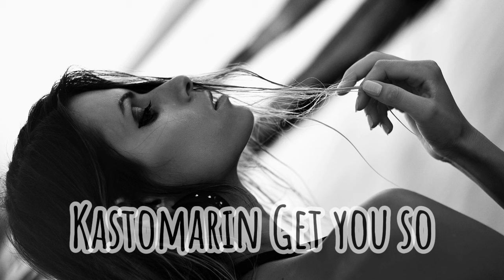KastomarinDeep - Get you so